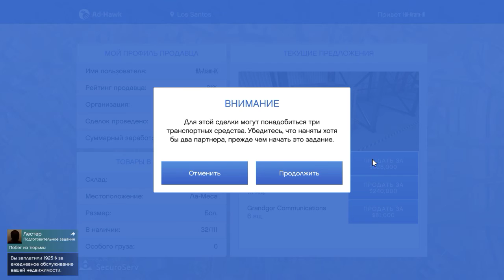GTA V ONLINE#11 Sklad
Bass Drum Of Death-Crawling After You